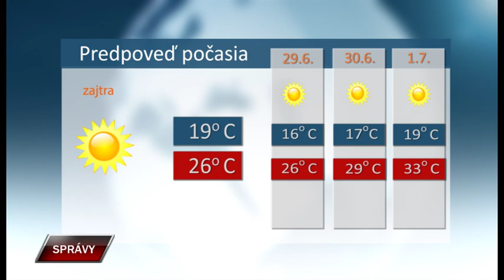Spravy 27 6 2019